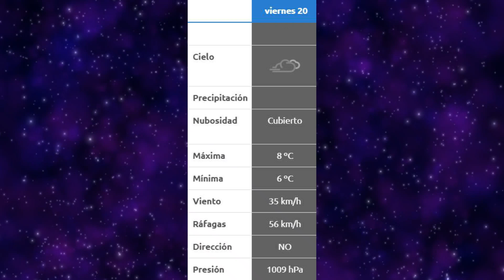Clima y Farmacias de Turno